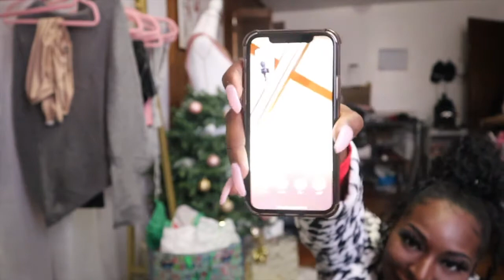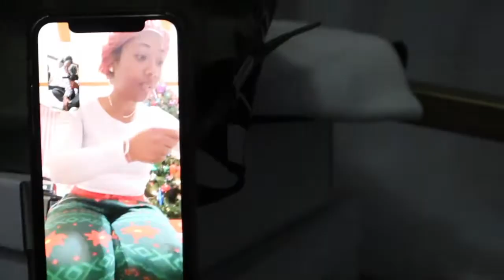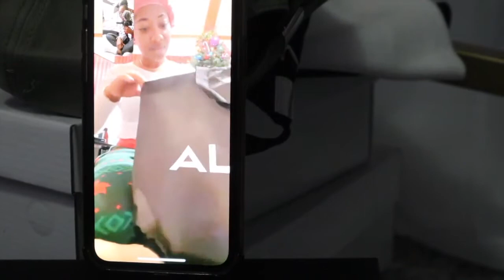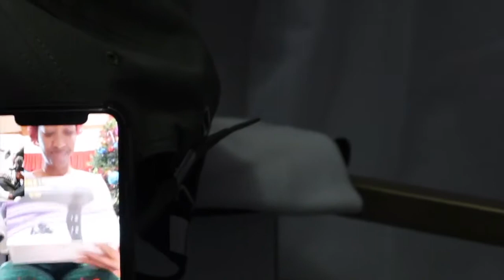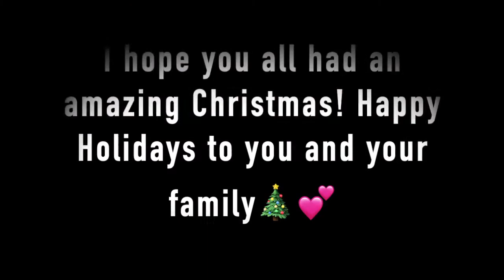EVERYBODY HAD JOKES THIS CHRISTMAS! 😂 | Christmas Day🎅🏾🎄💕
Happy Holidays FlavSquad !! I hope you all had a great Christmas despite the circumstances. Let's continue to stay safe and stay positive 😌

SC: @DANNIED_B 📲
PIN: @FASHIONESHA 💃